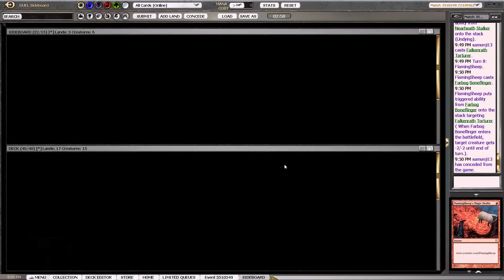Dark Ascension Draft #3 - Part 2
Sheep has fun with tribal zombie lords!